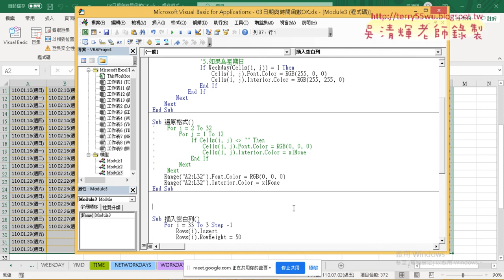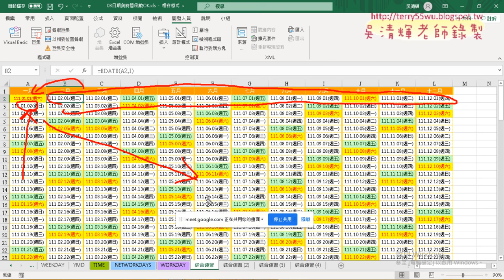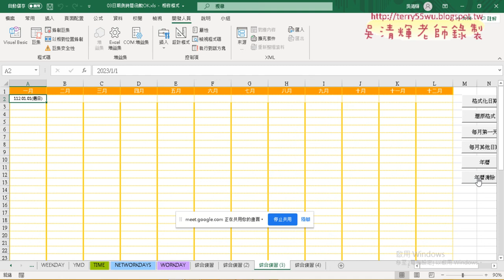11 將Cells改為用Range物件優化執行速度